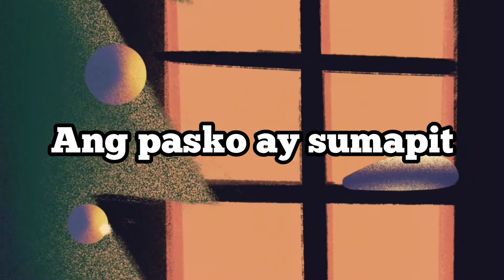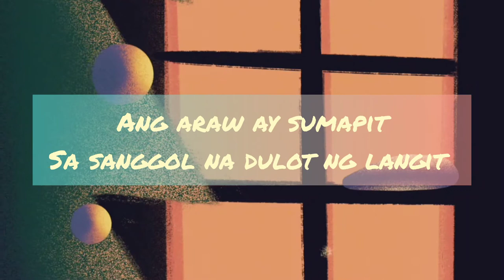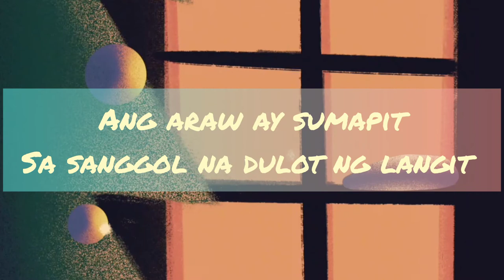Ang Pasko ay Sumapit - (Lyrics)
music huh
music hub
music hubs in america
music hub download
music hub wiki
music hub saudi arabia
music hub discord
music hub free music
music hub cedarhurst
music hub logo
music hub sheffield
music hub boksburg
music hub meaning
music huh ah
music huh ahhh
music huh ad
music huh a lot
music huh album
music huh a word
huh gak apple music
music hub jobs
what is the role of a music distributor
music hubs near me
music huh by
music huh ba
music huh baby
music huh b2k
music huh bayshore
music huh bayshore ny
music huh bird
music huh blast blast blast
b2k uh huh music video
best bass for funk music
music huh commercial
music huh cua
music huh cat
music huh choi
music huh challenge
music huh crossword
music huh chords
huh music
c music lab
music huh download
music huh dance
music huh do
music huh definition
music huh dermatologist
music huh duh
huh huh huh huh dramatic music
what does d#m mean in music
music huh emote
music huh emoji
music huh ee
music huh en
music huh en ingles
music huh email
e mu headphones
huhu music
e-mu purpleheart headphones
e music video
huh e
song fancy huh
how to make lofi music on soundtrap
how to write lofi music
how to make lofi music audacity
f huh
f uhh
f uhhhh
music huh gif
music huh gak
music huh guy
music huh guyana
music huh g herbo
music huh g herbo lyrics
music huh goes
music huh gak apple
how to say lofi music
music huh i'm
music huh in english
music huh i like it
music huh in spanish
music huh instagram
music huh in the chorus
music huh in the lyrics
music huh id
i'm huh
music huh ji
music huh jiji
music huh jade bird
music huh jade bird lyrics
music huh julia michaels
music huh juvenile
music huh ka
music huh ke
music huh kh
music huh ki
music huh kpop
music huh korean
huh kpop
khh music
huh song lyrics
l.h music
hu music list
hu music
music huh meme
music huh meaning
music huh man
music huh mp3 download
m huh
m huh hmm
m music hq
m huh h
music huh no
music huh na
music huh neat
music huh net worth
music huh neat meme
music function of baroque
music hub powiśle
music hub patel nagar
music hub portsmouth
music hub phuket
music hub palermo
music hub photo
music hub place
music hub piano
music hd pics
norfolk music hub panto
music huh quotes
music huh quest
music huh quest wow
music in york tonight
song uh huh
song uh huh honey
song uh huh jade bird
song war huh what is it good for
song with huh in the chorus
songs with huh
music hub tile cap
music hub near me
x-music pro
music huh yunjin
music huh yeah
music huh you
music huh you got a boyfriend
music hub zasciankowa
music hub zebralution